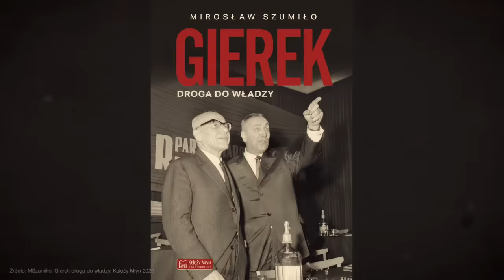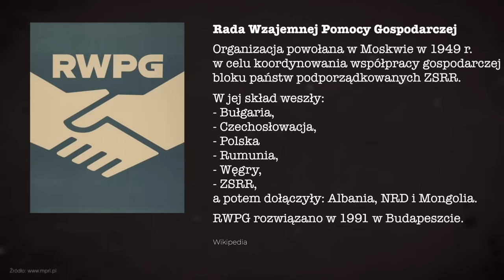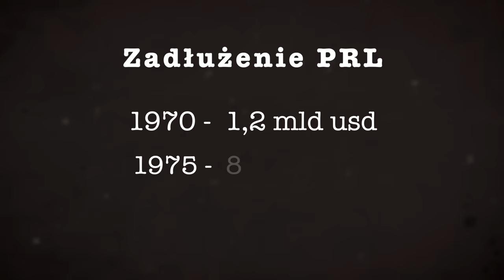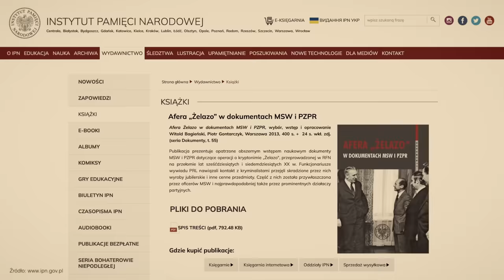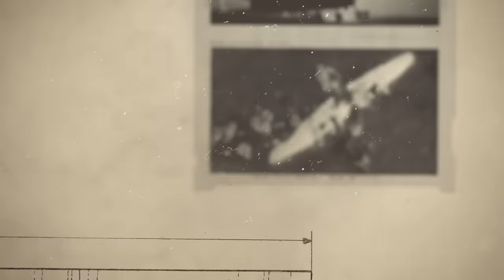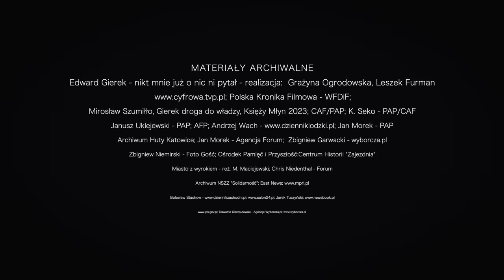Przerwana dekada. Dlaczego Jaruzelski internował Gierka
W moim filmie opowiadam o dekadzie rządów Edwarda Gierka. Dowiecie się  dzięki komu Gierek zdobył władzę w kraju i ją po dekadzie swoich rządów stracił. Poznacie  ze szczegółami kierunki jego polityki i ich ostateczne rezultaty. Ten film zatytułowałem: „Przerwana dekada. Dlaczego Jaruzelski internował Gierka?” Gorąco zapraszam do oglądania.

Premiera w piątek o 20.00.

ZŁOCI PATRONI
- Ewa Szemraj oraz Andrzej Maciejewski z Alaski, a także Kancelaria Prawnicza Macieja Ordona w Chicago
SREBRNI PATRONI
- Dariusz Kwoka
- Michał Rychwalski
- Dariusz Wietrzykowski
- Artur Drogosz
- Arkadiusz Strykowski
- Bartłomiej Biegała
- Wojciech Trojan
- Jan Duda
BRĄZOWI PATRONI
- prof. Mira Modelska-Creech
- Jarosław Bataszew
- Krzysztof Druh
- Tomasz Kaczorowski

W następnym moim filmie opowiem Państwu o tym jak wyglądał zamach na generała Władysława Sikorskiego w Gibraltarze 4 lipca 1943r., w wyniku którego  on i jego ludzie stracili życie. Dowiecie się  kto rzeczywiście stał za tym zamachem i czemu miał on słuzyć? Ten film zatytułowałem „Jak zginął generał Sikorski”. Gorąco zapraszam do oglądania.

W każdy piątek zapraszam na premiery moich nowych opowieści filmowych, a od poniedziałku do czwartku na filmy - zawsze o 20:00.